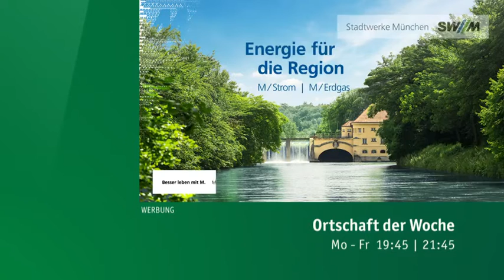Die Bürgermeisterin und die Miet-Oldtimer von Pastetten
Marion Schieder ist mit der Ortschaft der Woche bei Cornelia Vogelfänger - der Bürgermeisterin von Pastetten - und Markus Zawadke mit seinen Miet-Oldtimern zu Besuch.